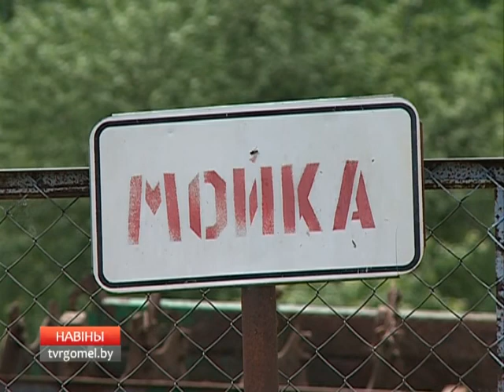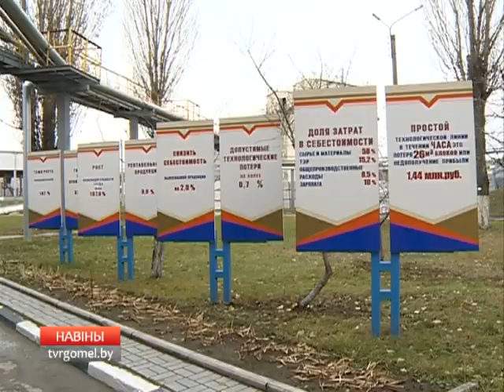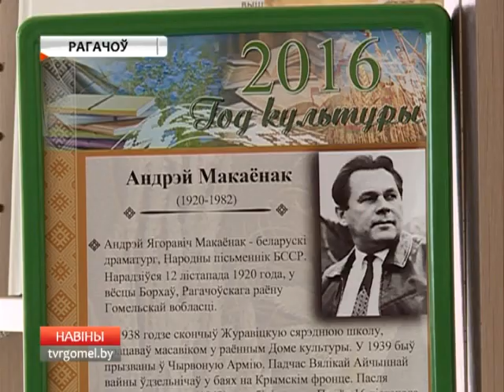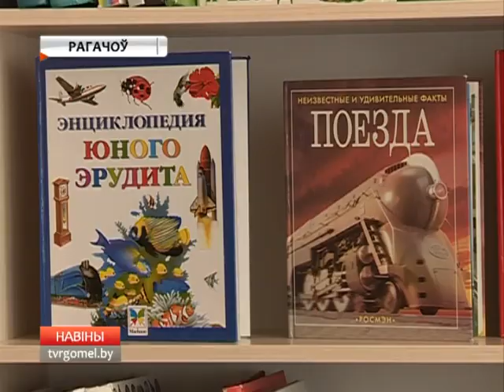31 08 2016 НОВОСТИ